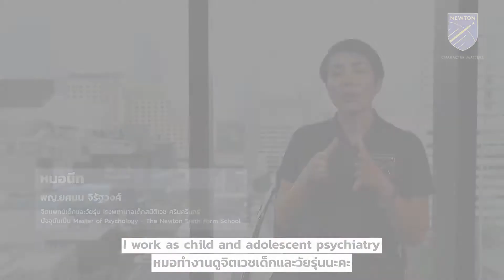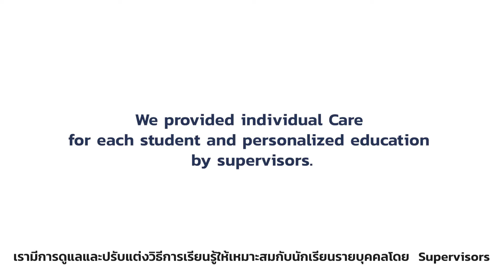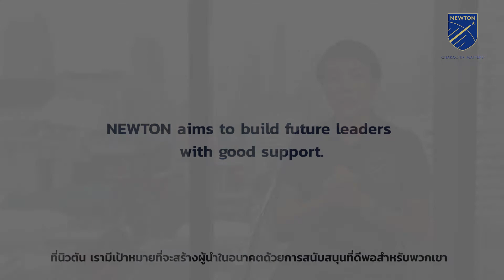Newton Supervisors - Form 'Head' To 'Heart'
โรงเรียนหลักสูตรระบบอังกฤษที่ดี⁣
มาตรฐานระบบการศึกษา Sixth Form ของประเทศอังกฤษ⁣ Official Centre ของหลักสูตร Pearson Edexcel⁣
โรงเรียนที่แบ่งสายการเรียนในระดับ A-level
เพื่อตอบโจทย์อาชีพในอนาคต
📘 A.I. and Tech Program
📘 Medicine and Dentistry Program
📘 Business and Humanities Program
📚 มีมาตรฐานระบบการศึกษา Sixth Form ของประเทศอังกฤษ
📚 เรียนเพื่อพัฒนาภาษาอังกฤษ กว่า 600 ชั่วโมง/ปี
📚  หลักสูตร IGCSE / A-Level
      • Core Subjects เนื้อหาวิชาที่ลึกซึ้งถึงหลักปรัชญาแต่ละวิชา เน้นประยุกต์ใช้ได้จริง เพื่อความเป็นเลิศสู่การได้ A*
      • ที่เดียวที่ดำเนินการเรียนการสอน Differential Subjects ที่เป็น Preferred Subjects ของ Top Universities: Computer Science / History / Human Biology / Psychology
📚  ระบบการเรียนแบบ Personalised Education
พัฒนาการเรียนรู้แบบรายบุคคล พร้อมการดูแลนักเรียนโดย Supervisor ตามระบบ OxBridge (Oxford, Cambridge)

THE NEWTON SIXTH FORM SCHOOL
การแบ่งระดับชั้นเรียน⁣
NEWTON Junior: ป.1-ป.6
เทียบเท่า Year 2-7 หรือ GRADE 1-6

NEWTON Senior: IGCSE, A-LEVEL :⁣ ม.1-ม.6 ⁣
เทียบเท่า Year 8-13 หรือ GRADE 7-12⁣

NEWTON Junior
Siamsquare ซอย 6⁣
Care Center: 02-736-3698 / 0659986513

NEWTON Senior
SiamScape ชั้น 11⁣